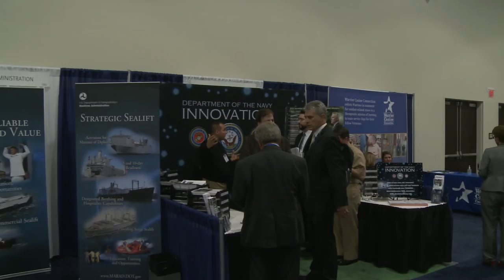Headlines for Thursday, May 19, 2016 (HL-19)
WWII Veterans Receive Legion of Honor. Mayport Remembers Fallen Shipmates at Stark Memorial. Navy League's 51st Annual Sea, Air, Space Expo Comes to a Close.